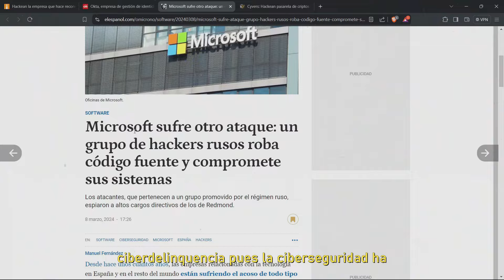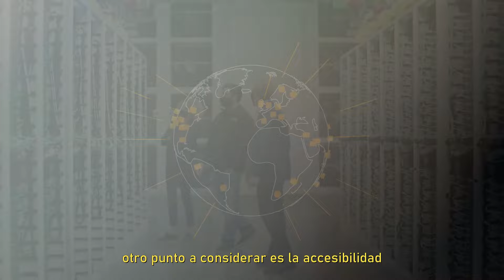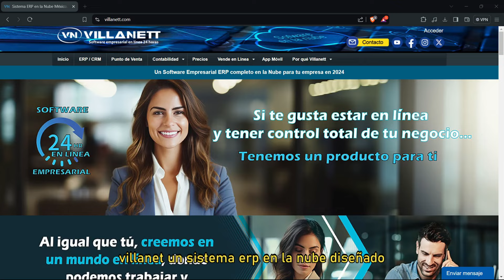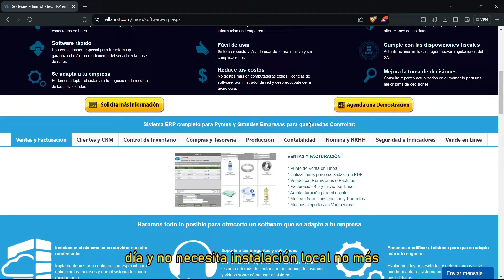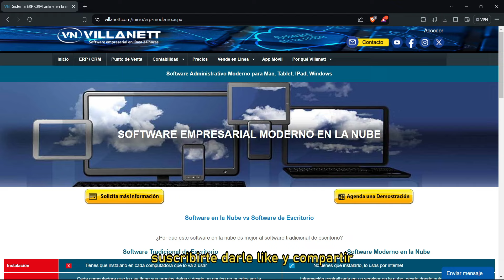¡el software anti HACKERS! Software en la NUBE vs software ON-PREMISE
Hoy vamos a hablar de un tema crucial para cualquier empresa: la ciberseguridad. En un mundo cada vez más digital, proteger la información de tu empresa es más importante que nunca. ¿Sabías que el software en la nube puede ofrecer una seguridad superior en comparación con el software instalado en máquinas locales? ¡Vamos a descubrir por qué!

👍 DARLE LIKE
👑 COMPARTIR